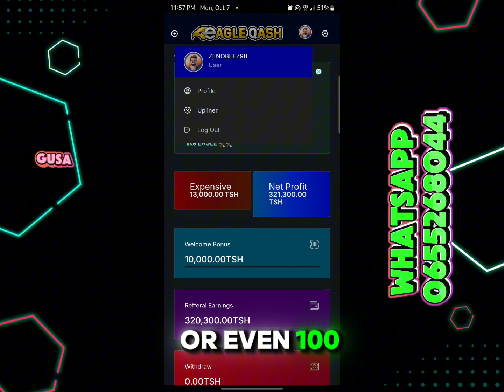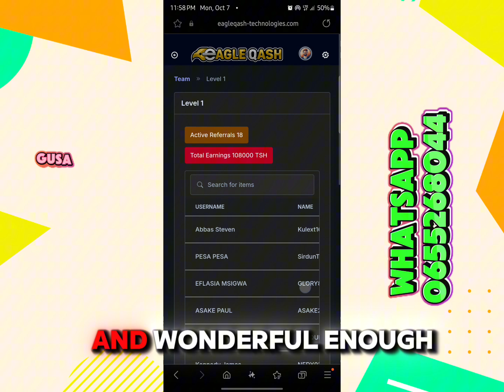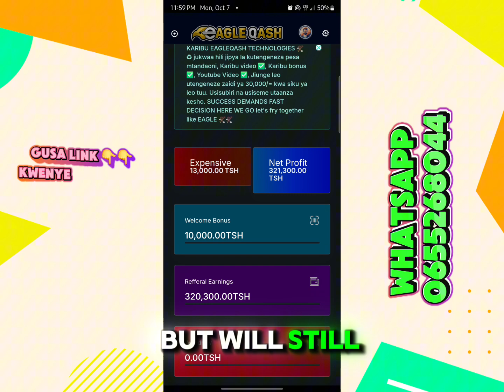EAGLEQASH TECHNOLOGIES, BEST PLATFORM TO MAKE MONEY ONLINE, HOW YO MAKE MONEY ONLINE FROM HOME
🦅🦅_*ILI KUWEZA KUJIUNGA NA EAGLEQASH TECHNOLOGIES*_ 🎯 *(Gusa hiyo link itakupeleka sehemu ya kujisajili)*👇👇

1️⃣Jaza majina yako mawili uliyosajilia lain unayotaka kutumia hapa
2️⃣Jaza username kwa herufi kubwa bila kuacha nafasi  mfano
*ALEX98, AMINA98, n.k*
3️⃣Weka email ambayo nia active
4️⃣ Chagua nchi Tanzania
5️⃣Weka namba ya simu
6️⃣ Weka password kisha rudia kwa kuhakiki iwe inaherufi au namba zaidi ya 5
7️⃣Kisha utakuta sehemu ina jina langu *ZENOBEEZ98* liache kama lilivyoo
8️⃣Kisha gusa register
9️⃣Kisha utapelekwa sehemu ya kulipia ili account yako ianze kufanya kazi

*FUATA HATUA ZA KULIPIA KAMA ZINAVYOONESHA*

*_BAADA YA KULIPIA TUMA TAARIFA ZIFUATAZO_*

1️⃣Screenshort ya muhamala kuonesha kuwa umelipiaa
2️⃣Username yako uloyotumia kujisajili
3️⃣Namba yq simu uliyosajilia na uliyotumia kulipia

*Baaada ya hapo njoonikupe maelekezo namna ya kutumia  account yako pia nikuads kw group*

*💠💠IFAHAMU EAGLEQASH TECHNOLOGIES 💠💠*

_*♻️Hi ni platform ambayo inakusaidia wewe kutengeneza pesa kwa simu yako na mahali popote pale 🌿🌿♻️*_

_*♻️💠Inafanya kazi kwenye nchi zote na imesajiriwa kisheria kwahiyo ni halali kabisaaaa 🥳🥳♻️*_

*💠NJIA ZA KUTENGENEZA PESA NI KAMA ZIFUATAZO ♻️*

♻️🔰 Ukijiunga unapata karibu bonus 10000/=

♻️🔰Ukijiunga unatazama karibu video na kulipwa pesa nzuri tuu na kulipwa kuanzia 4000/=

♻️🔰 Unafanya maswali unalipwa pesa nzuri sanaaa kuanzia 1000 kwa kila swali

♻️🔰 Unapost status unalipwa mpaka 30000 unalipwa kulingana na idadi ya watu waliotazama status

♻️🔰Unatazama tiktok video unalipwa just kutazama video  tuuuu na Kulipwa hadi shilingi 15000 kwa kila video

♻️🔰 Unauza bidhaaa za kampuni unalipwa 🥳🥳🥳
Hadi asilimia kumi mfano kama bidhaa inauzwa 600000 wewe utalipwa 60000/=

♻️🔰Unajiunga kama ni mdau wa kubet unajipatia odds za uhakika kabisaa ambazo kushinda ni asilimia zote kutoka Gambling centre

♻️🔰 Unatazama video za YouTube unalipwa mpaka 5000/= kwa kila video 🥳🥳🥳

♻️🔰Unapewa option ya kujipatia movies, unapata movies bure kabisaaa

♻️🔰Unatazama video Facebook na kulipwa hadi Tsh 2000 kwa kutazama video tuu

♻️🔰Unalike matangazo utakayokuwa unapewa na kulipwaa kila tangazo unaweza lipwa hadi 1000

♻️🔰Utapata nafasi ya kujifunza kuhusu AI kila siku na utaijua elimu hii ya kidigitali zaidi

♻️🔰Unaalika watu unalipwa.. hapa kwenye kualika watu nakutolea mchanganuo kidogo ili uone hizi pesa zilivyo nyingi

*LEVEL ONE*
Ukijiunga na EAGLEQASH💠 na ukaweza kumualika rafiki yako labda watano  kila mmoja anakuletea 6000
(6000 x5 = 30000) hapo _*unakiwa na 30000/=💠*_

*LEVEL TWO*
Kisha hao watu 5 kila mmoja akaweza kualika watu 5 utakuwa na jumla ya watu 25, hao ni  level two kila mmoja anakuletea 3000/=
_*unakuwa na 75000/= 💠*_

*LEVEL THREE*
Hao watu 25 kila mkoja akaweza kupata watu 5 hapo utakuwa na watu 125 hapo kika mmoja anakuletea 2000/= (2000 x 125 = 250000)
_*Unakuwa na 250,000/=💠*_

Kupitia watu watano uliowapata unaweza tengeneza 👇👇👇
_*(30,000+75,000+250,000*_
*355,000/=💠*

*JUMLA*
*355,000/=*

Kujiunga na *EAGLEQASH TECHNOLOGIES* ni bure kabisaa ila ili account yako ianze kazi unatakiwa kuwa na mtaji wa *13000/=* Kumbuka hakuna biashara unayoweza ifanya kama hauna mtaji ni lazima uwe na mtaji. ukikamilisha account yako nitakuadd kwa group la WhatsApp

_*KAMA UPO TAYARI NAMBIE NIKUPE LINK SASAHIVI ILI TUANZE KAZI💠💠*_